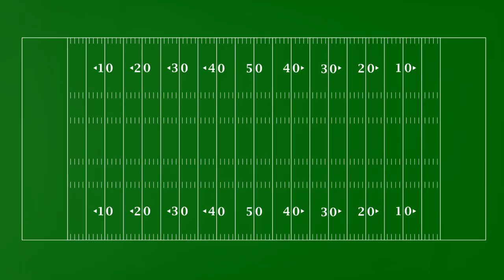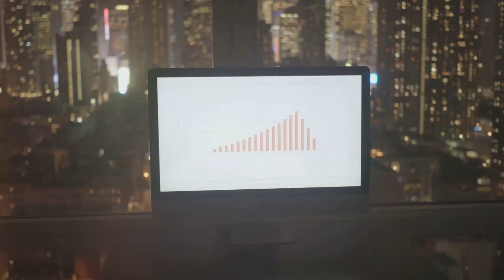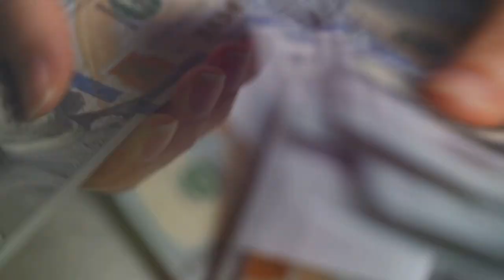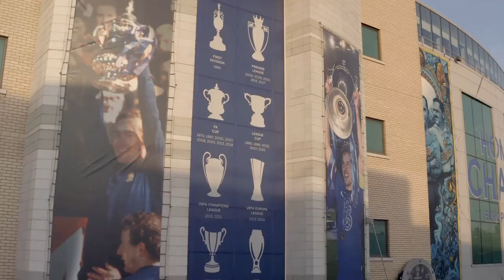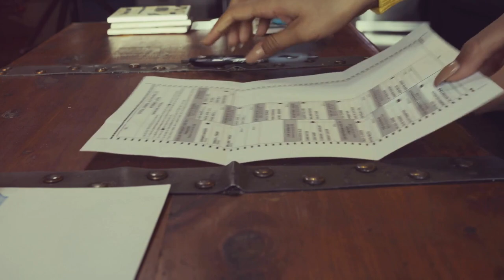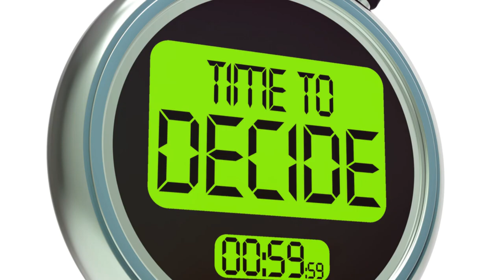Manchester City to 'launch legal action' against the Premier League over financial rules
Manchester City launch legal action against Premier League over sponsorship rules